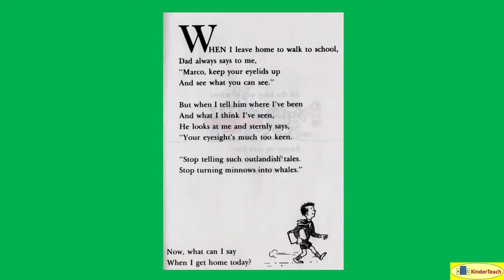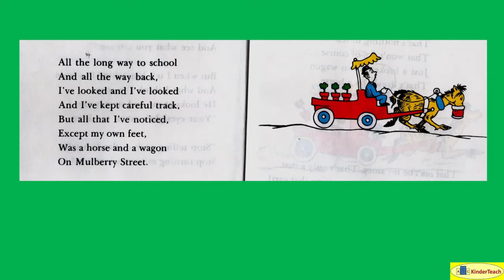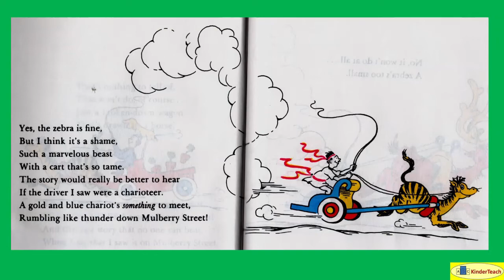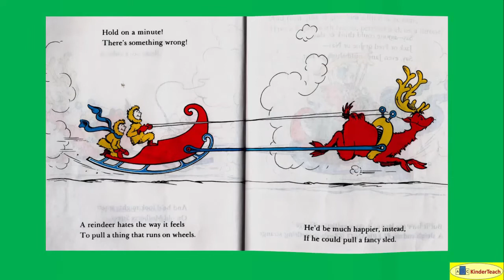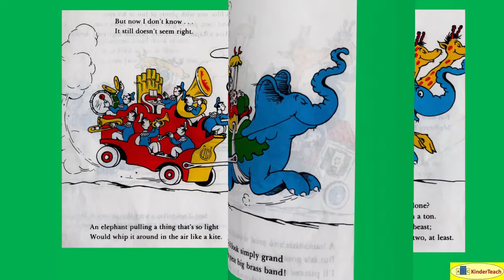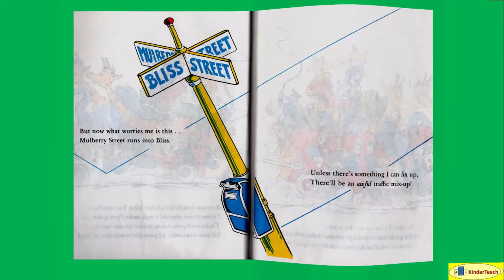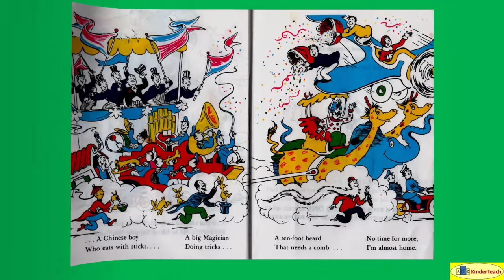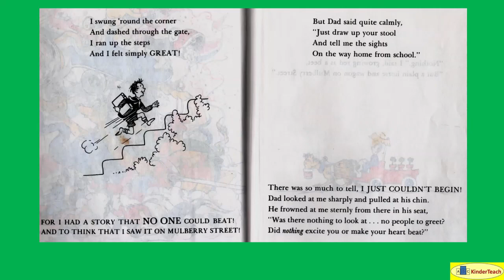And to Think That I Saw It on Mulberry Street -- Non-Interactive Read Aloud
And to Think That I Saw It on Mulberry Street (Seuss) Non-Interactive Read Aloud